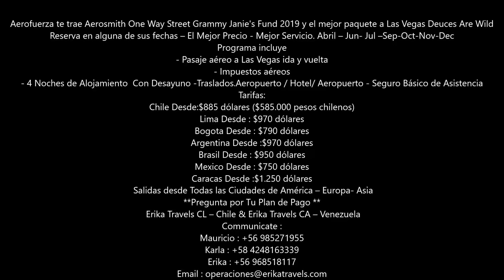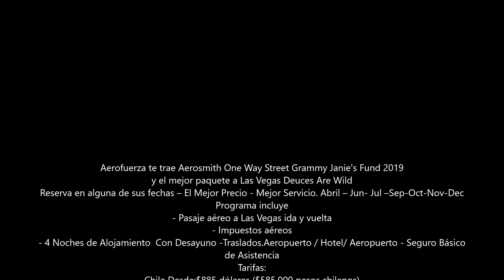Aerofuerza querida te trae "One Way Street" Grammy Janie's Fund 2019 y el mejor paquete a Las Vegas!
Rumbo a Las Vegas Deuces Are Wild!